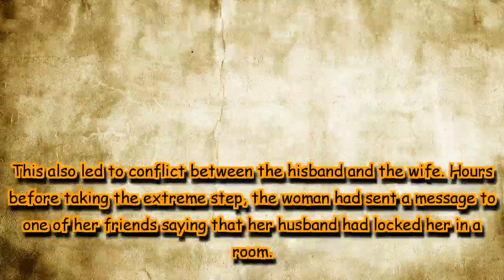Husband of air hostess, who allegedly committed suicide, arrested by police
The family of the air hostess, Anissia Batra, have alleged that she was constantly troubled by her husband and in-laws for dowry.